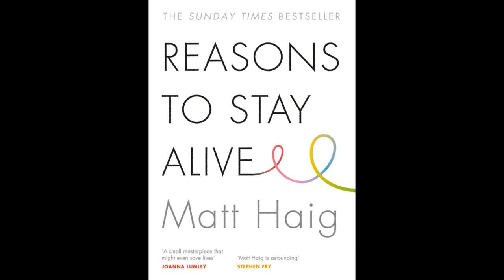Reasons To Stay Alive by Matt Haig Full Audiobook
🌟 Don't miss out on our Big Spring Sale! 🌸 Here are some fantastic deals you won't want to pass up:
1. THE GYM PEOPLE Women's Sports Bra: Get the support you need during workouts with this high-quality sports bra.
2. CUSHIONAIRE Women's Lane Cork Footbed Sandal: Step out in style and comfort with these trendy sandals featuring a cork footbed.
3. Shark Navigator Vacuum: Keep your home clean and fresh with the powerful suction of this top-rated vacuum cleaner.
4. Ring Video Doorbell: Enhance your home security with this smart video doorbell, allowing you to see and speak to visitors from anywhere.
5. Soundcore by Anker Noise Cancelling Headphones: Immerse yourself in your favorite music or podcasts with these noise-canceling headphones.
6. Neutrogena Triple Age Repair Night Cream: Rejuvenate your skin overnight with this anti-aging night cream, leaving you with a youthful glow.
7. Grande Cosmetics Lash Enhancing Serum: Achieve longer, fuller lashes with this lash-enhancing serum for a stunning look.

Reasons To Stay Alive by Matt Haig Audiobook: A Journey to Hope and Resilience
Welcome to a transformative audiobook experience like no other. In this immersive journey, we delve into "Reasons To Stay Alive" by Matt Haig, a remarkable audiobook that will touch your soul and ignite the flames of hope and resilience within you.

In this video, we explore the depths of "Reasons To Stay Alive" by Matt Haig, a profound and inspiring audiobook that offers a lifeline to those seeking hope and understanding in the face of adversity.

Discover the key takeaways and highlights of this audiobook as we navigate the profound insights, personal anecdotes, and mental health strategies it provides. Matt Haig's words are a beacon of light for anyone battling the darkness of depression and anxiety.

Reasons To Stay Alive: We dissect the core message of this audiobook, where Matt Haig shares his personal struggles and the reasons he found to stay alive during his darkest hours.

A Journey to Hope: Explore the themes of hope and resilience as we uncover how this audiobook can guide you on a path to recovery and a brighter future.

Coping Strategies: Learn about the practical strategies and coping mechanisms outlined by Matt Haig, providing essential tools to manage and overcome mental health challenges.

Personal Narratives: We share personal narratives and real-life stories that align with the audiobook's themes, offering a sense of community and understanding.

If this video resonates with you, don't forget to hit the like button, subscribe to our channel, and share this video with others who may benefit from the profound wisdom of "Reasons To Stay Alive" by Matt Haig.

Explore the audiobook that has touched countless lives and discover your own reasons to stay alive. Join us on this inspiring journey toward hope, resilience, and a brighter tomorrow.